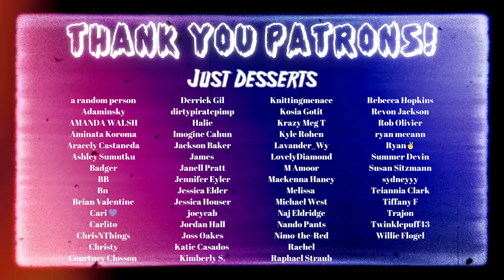Charmed 4x15 & 4x16 REACTION | "Marry-Go-Round" & "The Fifth Halliwheel"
CHAPTERS:
00:00:00 INTRO
00:01:52 REACTION
00:29:17 THOUGHTS/DISCUSSION